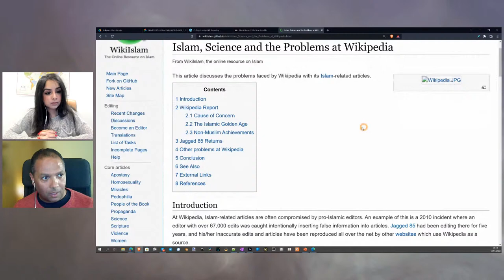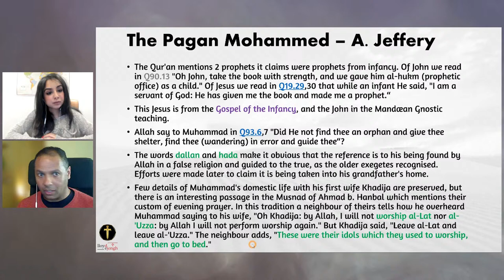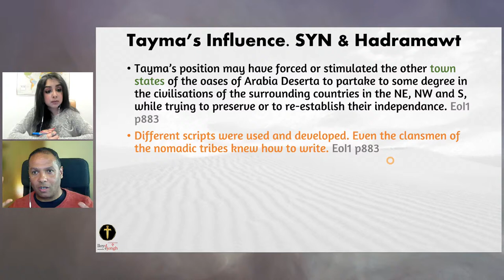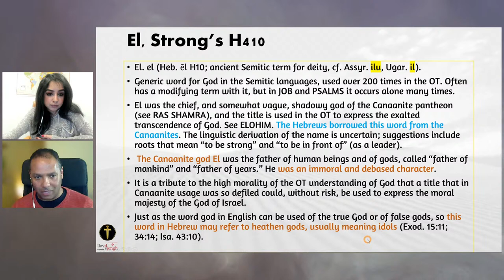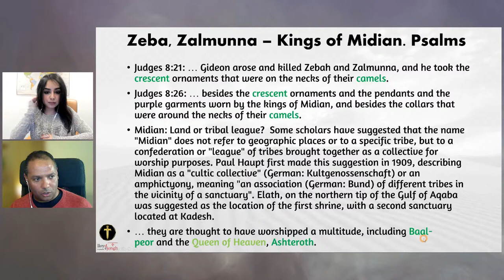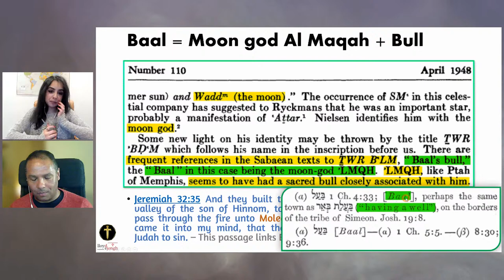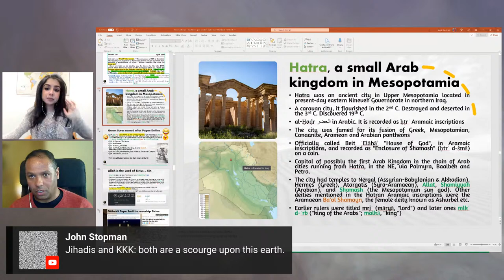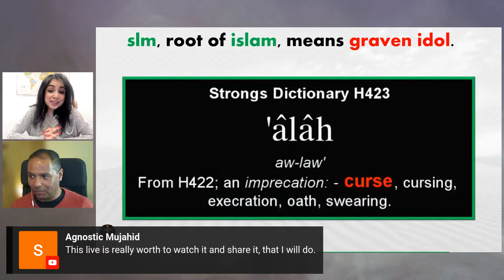Part 4: South Arabia's Historical Role in the Development of Islam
All sources discussed in this video can be found here. PLEASE READ IT FOR YOURSELVES.

Join me for part 4 of this series with Lloyd De Jongh's thesis exploring Islam's fundamentally pagan origins based on gods that were worshipped from Babylon all the way across Arabia (with a strong emphasis on Yemen and Ethiopia) and how these same gods ended up amalgamating into the supposedly 'monotheistic' Allah as we are meant to understand him according to Muslims and the Quran today.

This is a very important and highly curious topic because one the fundamental notions and backbones of Islam is that of Tawhid توحيد - or the 'oneness' of God within Islam.

I am honoured to be privy to the information researched and beautifully put together by @LloydDeJongh in this immensely illustrating and thought-provoking presentation. Lloyd is doing absolutely fantastic work into areas of Islam that have not been challenged and explored on this level before and as the information reveals itself, the cracks in Islam, as well as the man-made concoction that this is cult is, becomes VERY very apparent.

and please do feel free to support him so that he may continue to share his knowledge with the world